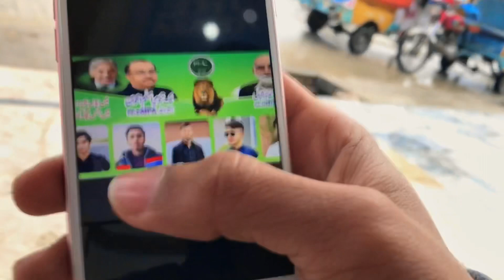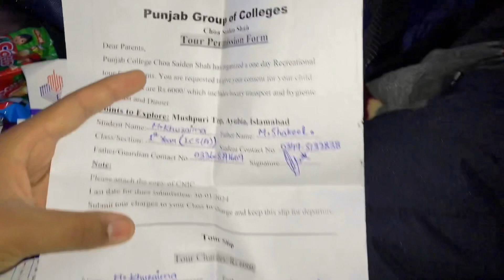Tour Location Finalized🥶😶‍🌫️|| Preparation complete 😇😊||Choa Vibez